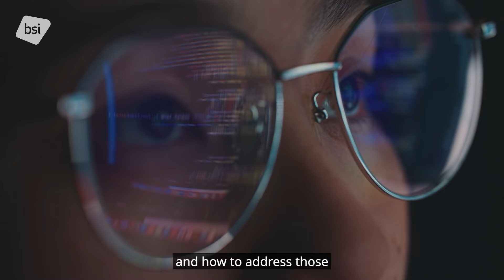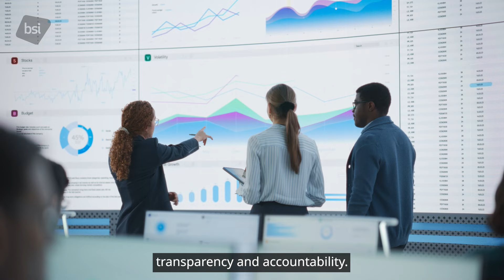Navigating the Intersection of Cybersecurity and AI with BSI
Explore the emerging field of artificial intelligence (AI) and its implications for cybersecurity. This video highlights BSI's contributions to developing AI standards, including risk management and AI management systems. Learn how AI and cybersecurity intersect, the potential benefits, and the importance of securing AI technologies to build user trust in the digital world.